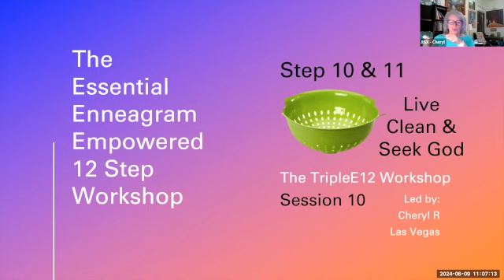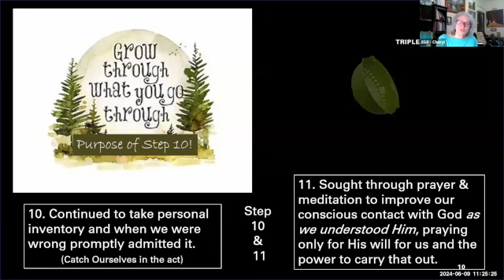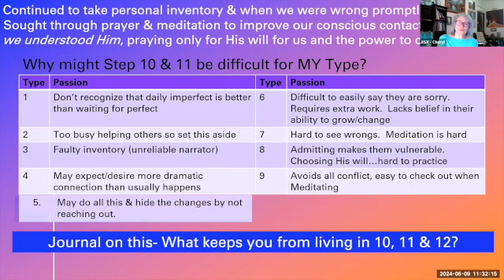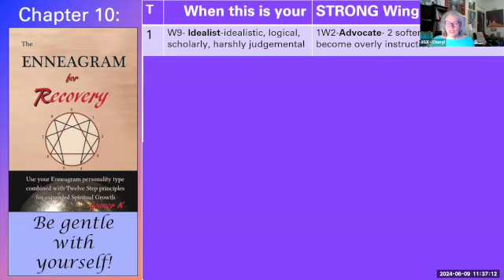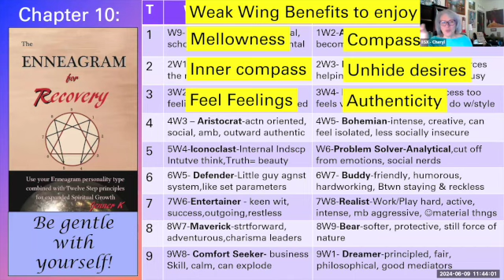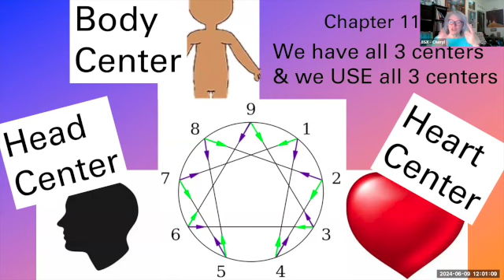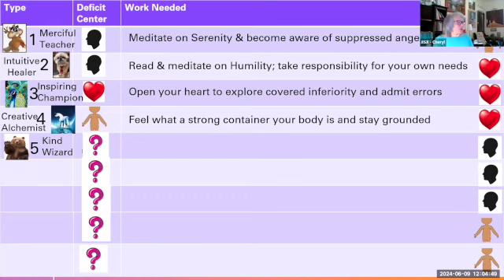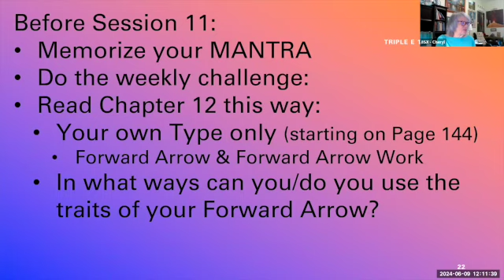Essential Enneagram Empowered Triple E-12 StepS 10 & 11 workshop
At Surrender School, we recover!
Our mission is to share 12-Step and other supportive recovery solutions with those who want to live free from disordered or unhealthy eating.

This is StepS 10 & 11 of our hands-on workshop for people who are stuck (or may someday be stuck) in their 12-step work.  Learn how your deepest motivations causes you to get stuck while working the 12 Steps.